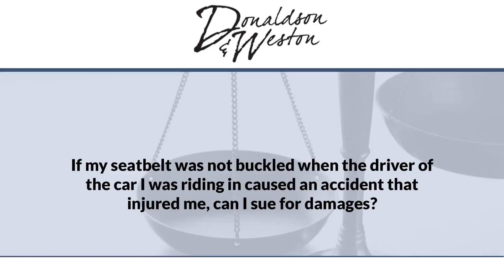If my seatbelt was not buckled when the driver of the car I was riding in caused an accident...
If my seatbelt was not buckled when the driver of the car I was riding in caused an accident that injured me, can I sue for damages? | Donaldson & Weston | Dante Weston | Fighting For You | We Represent People Just Like You. Not Big Businesses. Not Insurance Companies | 311 SE Ocean Blvd., Stuart, Florida 34994 - | 515 N Flagler Dr., Suite P-300, West Palm Beach, Florida 33401

If your seat belt is unbuckled during an accident you still have the right to sue for damages. When it comes to the use of seat belts in the state of Florida, it basically comes down to an issue of comparative negligence, or percentage at fault. Although not wearing a seat belt could put a percentage of the cause of the accident on you, or I guess more importantly a percentage of your injuries on you, there still could be fault on the other driver, the driver that caused the accident. As a result, you still have a claim.